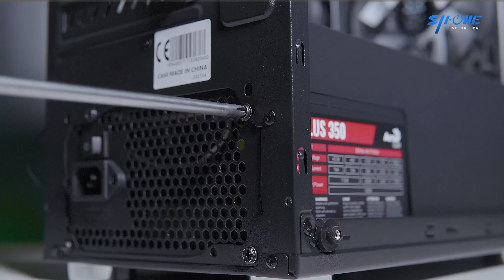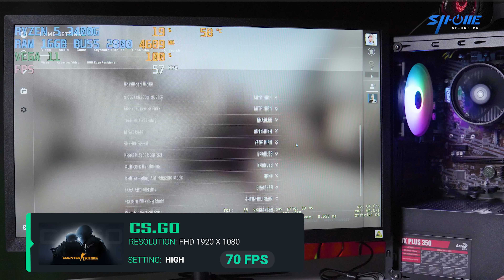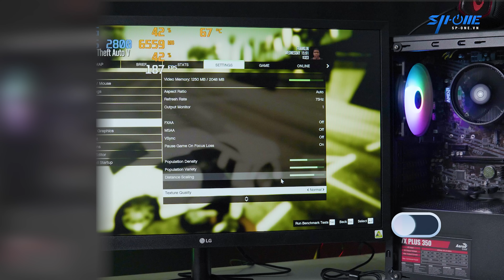SP EVO Full Bộ PC Chơi Mượt Tất Cả Các Game.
Full Bộ PC Chơi Mượt Tất Cả Các Game.
Hàng mới 100% - Chính Hãng - Bảo Hành 36th
Chỉ với 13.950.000 bạn đã có thể sỡ hữu bộ PC chơi được hầu hết mọi game.
Bộ Quà Tặng trị giá 4 Triệu Đồng:
-Màn Hình 24" IPS 75Hz
-Phone DareU VH350SE
-Phím DareU LK145 RGB
-Chuột Motospeed V60 RGB
Đến với 𝑺𝑷-𝑶𝒏𝒆
🎫 Không có tiền vẫn mua được máy - Lãi Suất 0%
🏅Trả Góp Lãi Suất Thấp🏅
🏤 HDSAISON 🏤 - 🏤 MCREDIT 🏤
⚙️ Cài đặt phần mềm miễn phí
⚙️ Bảo Hành Chính Hãng 100% - 3 năm
⚙️Được phục vụ khắp nơi (nhiều chi nhánh trên toàn Quốc)
⚙️ Hoạt động bền bỉ - Dễ dàng nâng cấp
⚙️ Bảo hành và nâng cấp tận nhà
🤝 Cam kết bán ra sản phẩm tốt nhất
𝑺𝑷-𝑶𝒏𝒆 - 𝑯𝒊 𝑬𝒏𝒅 𝑷𝑪 & 𝑮𝒂𝒎𝒊𝒏𝒈 𝑮𝒆𝒂𝒓
🔑 Giờ làm việc: 𝟖𝐡𝟎𝟎-𝟮𝟬𝗵𝟯𝟬
📍 Địa chỉ: 40A Hàm Nghi - Tp Đà Nẵng
📍 Địa chỉ: 291B/9 Nguyễn Văn Cừ - P.An Khánh - Tp.Cần Thơ
🤟 Inbox ngay để tận hưởng dịch vụ tuyệt với từ SP-One Hi-end PC